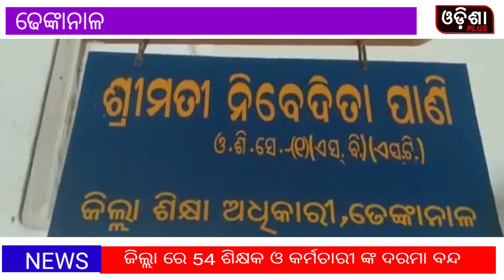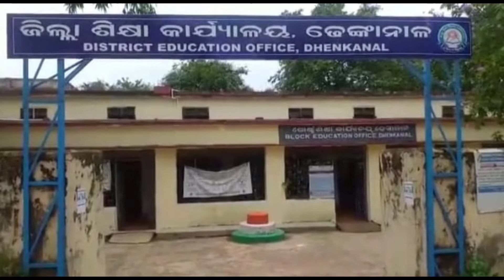2 June 2022